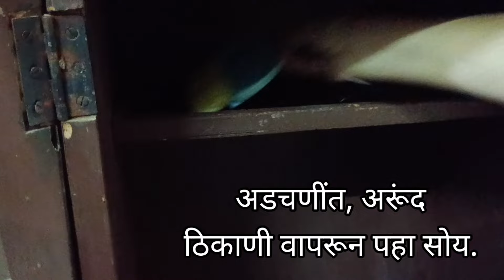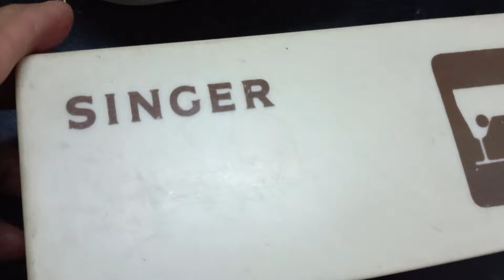टीप्स : सतत आणि झटपट सफाईच्या. शिवाय गळणार्या केसांबद्दलही.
घराला सफाई सतत चालू रहाते. घाईमुळे, मुलांमुळे किंवा वयामुळे नकळत होणारी सांडलवंड वैताग देते. कधी पीठ सांडतं, तर कधी हळदीचा चमचा ऐन गडबडीत हातून पडतो. कोणी येणार असतं, तेवढ्यात समोरच्या टेबलावर ठेवलेल्या नारळाचा शेंडीचा चुरा दिसतो. अशा अनेक गडबडीतली सफाई. शिवाय केसांची गुंतवळं कुठंही सापडतात. काय करावं बाई ? पहा आणि सांगा मला.@YouTube